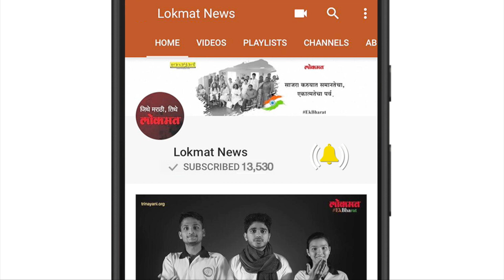जगातील अव्वल लोकांच्या यादीत मा. नरेंद्र मोदी या स्थानावर पहा हा व्हिडिओ | Lokmat News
जगातील अव्वल लोकांच्या यादीत मा. नरेंद्र मोदी